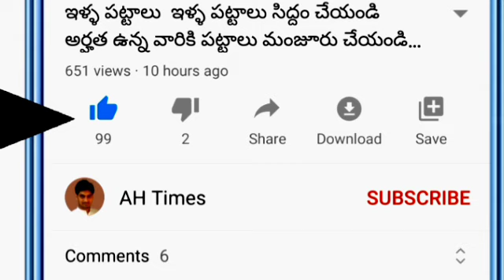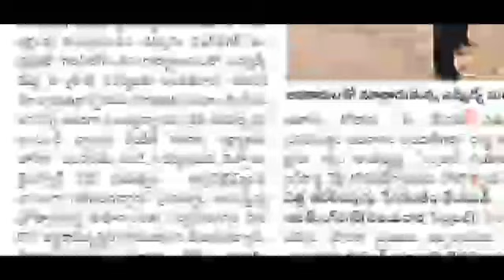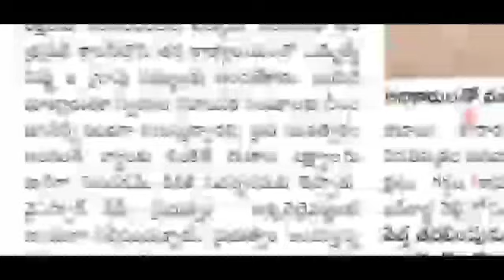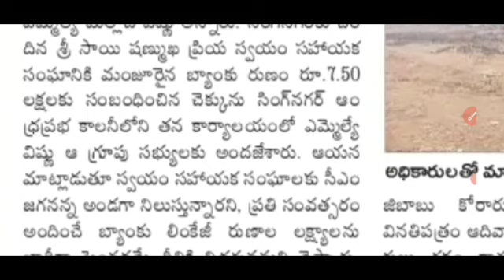AP లో డ్వాక్రా మహిళలకు అదిరిపోయే గిఫ్ట్ ఇక నుండి డ్వాక్రా మహిళలు అందరూ 3 విధాలుగా తీసుకోవచ్చు 2022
AP Dwakra flash Updates 2022